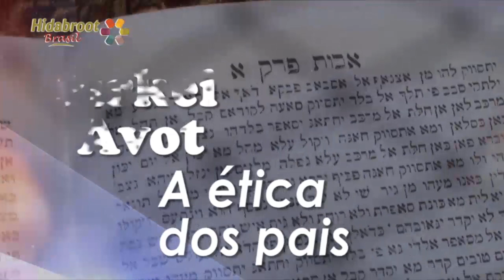A força de perdoar - Ben Adam Lachavero (Aula 13) - Rabino Yossef Sisro - Hidabroot Brasil (2018)